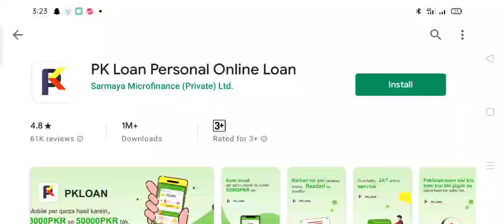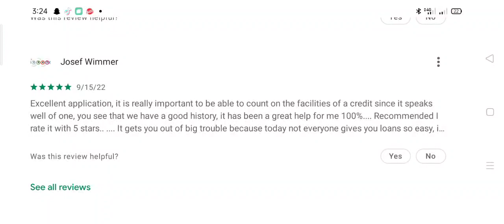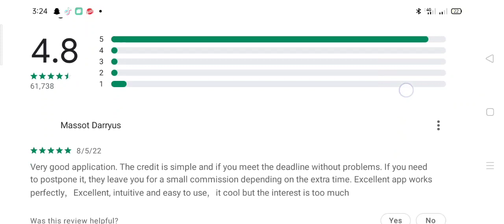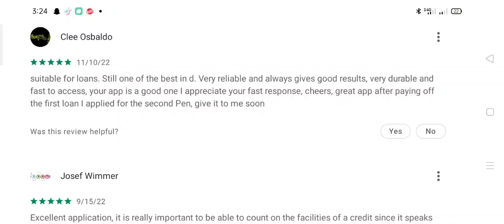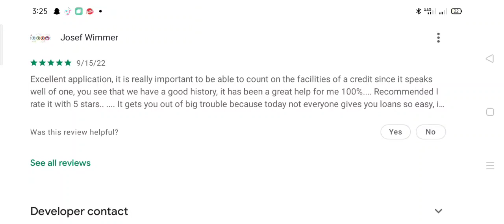OK Loan app review | How do I get a loan in OK Loan | Which is the best app to borrow money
Ok Loan is a well-designed online loan app that aims to provide users with accurate and stable personal loan services. Our advantages: 1.7*24 hours online